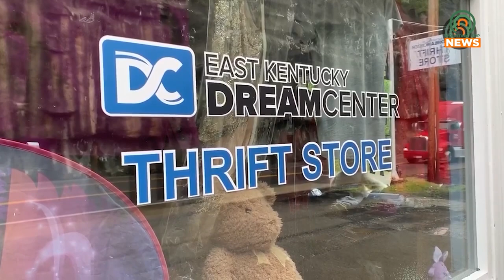East Kentucky Dream Center Celebrates Five Years of Service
East Kentucky Dream Center is celebrating five years of service this September with a $5,000 fundraiser.